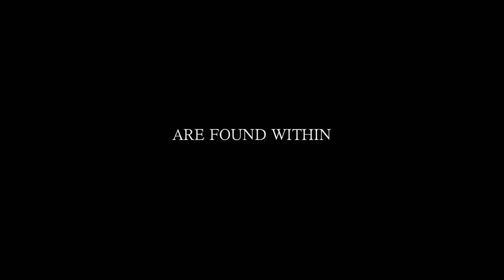The White Hare Trailer 2